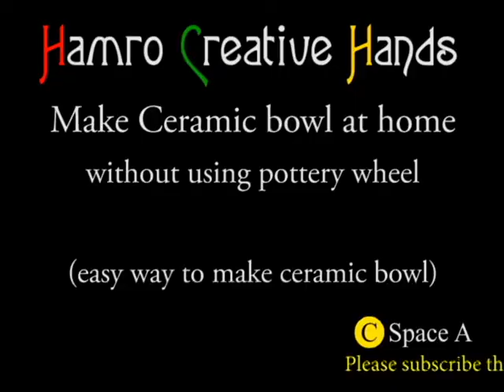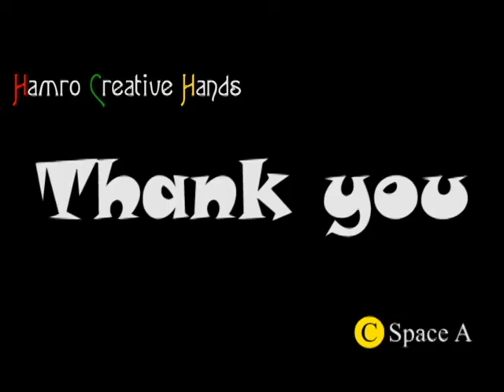Make Ceramic bowl at home without using pottery wheel (easy way)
we are showing creative things for all ages.
this video is showing how to make Ceramic bowl at home without using pottery wheel.